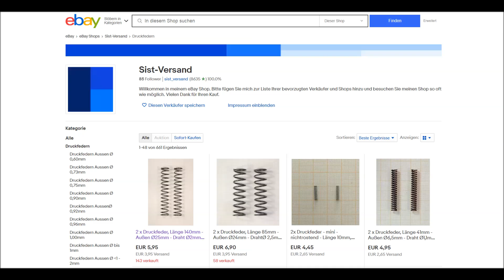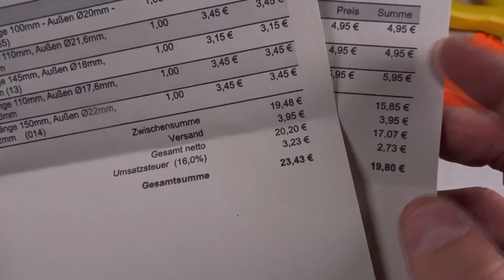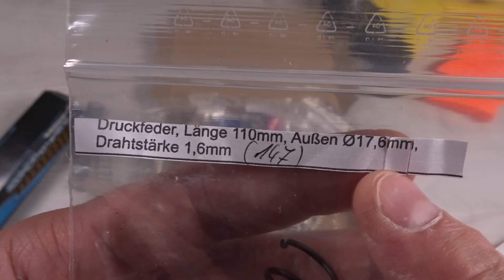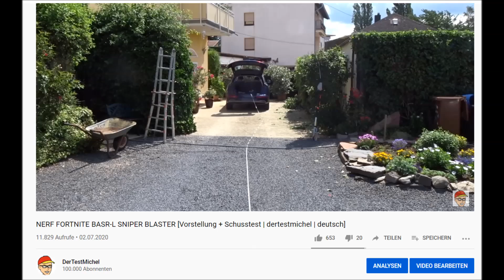PIMP UP MY NERF FORTNITE BASR-L SNIPER BLASTER [Einbau Feder + OPTIK UPGRADE | dertestmichel]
Druckfeder Ebay
In meinem Video zeige ich euch, wie man die Reichweite des Blasters steigern kann. Des Weiteren verändere ich noch ein wenig die Optik.